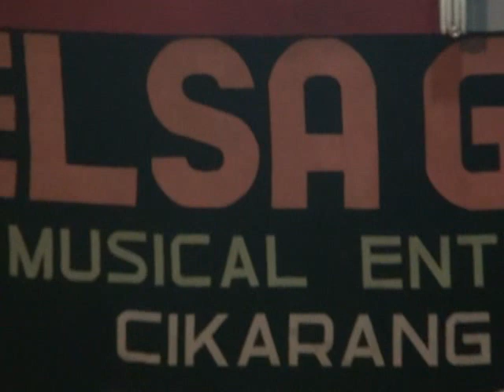7 ELSA GROUP Buni ASIH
Resepsi Pernikahan Seli Marselina & Dede Ruswandi
Minggu, 28 Januari 2018, Kp. Buni Asih Rt. 002/006
Ds. Cikarang Kota Kec. Cikarang Utara
Kab. Bekasi